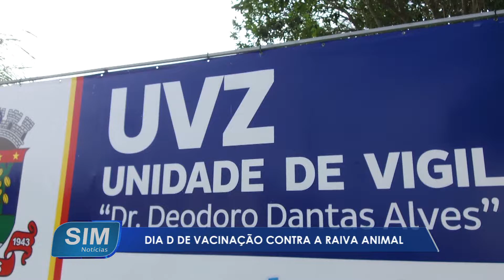Dia D de vacinação contra a raiva animal